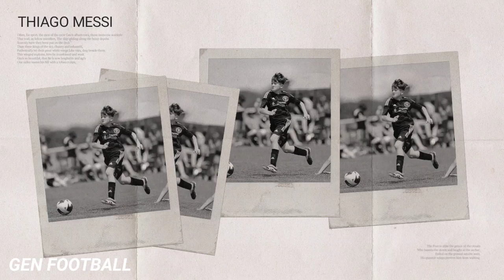Keren Banget ! Madrid Ingin Beli Thiago Demi Dapatkan Berlian Baru